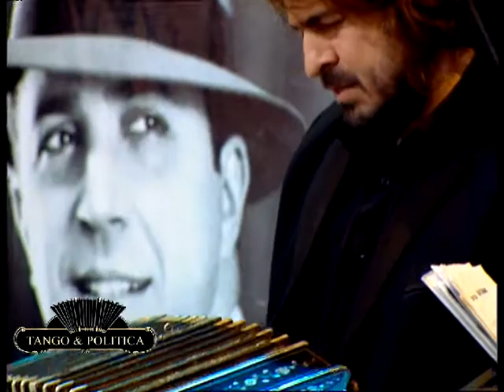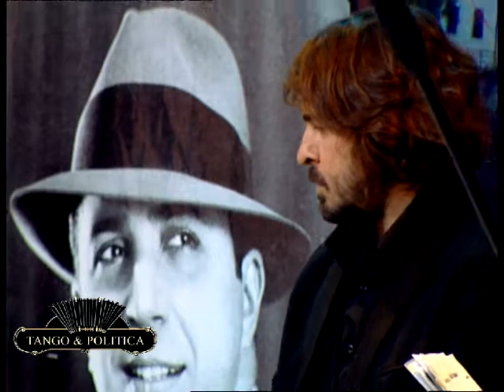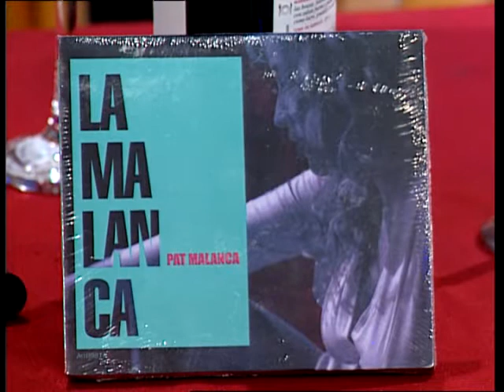TANGO & POLITICA , LA LEYENDA DEL FUTURO , ESCRITA HOY !!!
MALANCA NOS PRESENTA SU CD